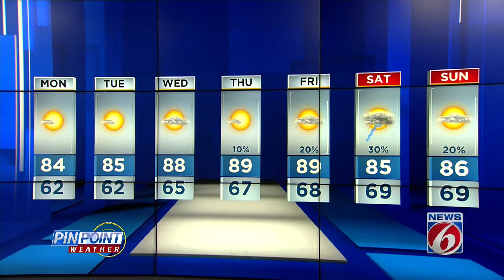Forecast calls for pleasant week in Central Florida